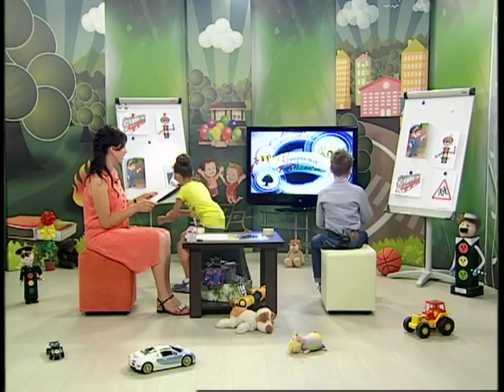02 07 2016 Страна безопасности